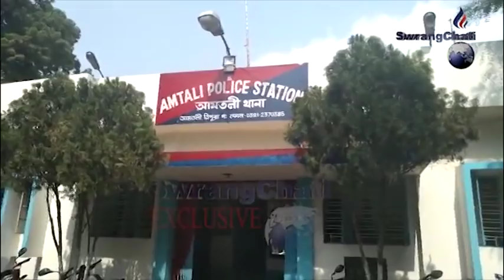4 LAKH RANG MARINI PHEAKJAKNAI BORI ROMKHA AMTALI THANANI POLICE